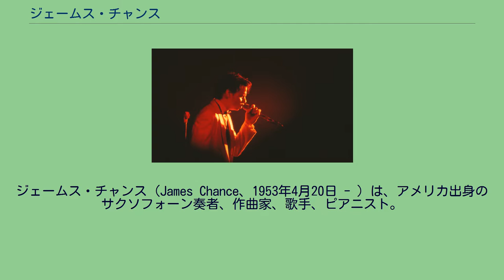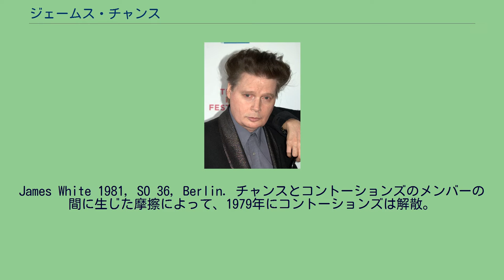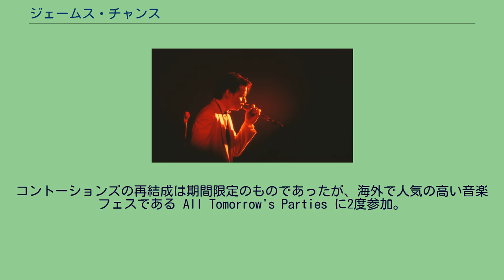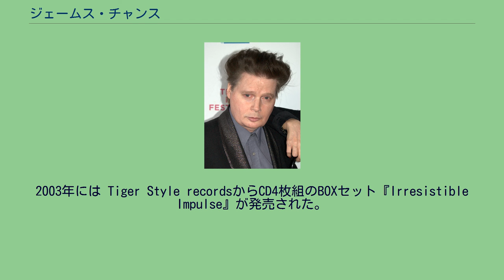ジェームス・チャンス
ジェームス・チャンス（James Chance、1953年4月20日 - ）は、アメリカ出身のサクソフォーン奏者、作曲家、歌手、ピアニスト。
ジェームス・ホワイト（James White）名義も使用。
ティーンエイジ・ジーザス・アンド・ザ・ジャークスやジェームス・チャンス・アンド・ザ・コントーションズなどのバンドにおいて、ジャズ風の即興演奏やパンク・ロックを組み合わせた演奏を行い、1970年代のノー・ウェイヴにおける主要な人物として知られている。
ウィスコンシン州のミルウォーキー出身。
ミシガン州立大学 (en)に入学し、その後ウィスコンシン音楽院 (en) に進学。
しかし中途で退学し、1976年にニューヨークに移り住んだ。
チャンスはそこでフリー・ジャズやノー・ウェイヴといった音楽シーンで活動。
短い期間、デヴィッド・マレイのもとで学んだあと、チャンスは即興ジャズやファンクのリズムを混合させた音楽を演奏するバンド、ザ・コントーションズを結成。
そのライブでは、チャンスは観客席に度々降りていき、客を散々殴りつけていたとされている。
1978年には、ノー・ウェイヴのコンピレーション・アルバム『ノー・ニューヨーク』に、ザ・コントーションズのメンバーとして参加した。
James White 1981, SO 36, Berlin. チャンスとコントーションズのメンバーの間に生じた摩擦によって、1979年にコントーションズは解散。
コントーションズ名義での唯一のアルバム『バイ』は、チャンスが新プロジェクト、ジェームス・ホワイト・アンド・ザ・ブラックスを開始したあとに発売された。
チャンスのステージや共演ミュージシャンについては、愛人でもあったアニヤ・フィリップス (en、1981年にがんで死去)が最終的に決定していた。
なお、ジェームス・ホワイト・アンド・ザ・ブラックス名義でリリースしたアルバム『Sax Maniac』は、フィリップスに献呈されている。
1983年にチャンスはパリに移住し、『James White Presents The Flaming Demonics』をリリース。
しかし同じ頃に、チャンスのドラッグ問題が持ち上がり、表舞台から姿を消した。
2001年、チャンスはコントーションズのオリジナル・メンバーと同バンドを再結成し、再び活動を始めた。
しかしベースのジョージ・スコットが1980年代にオーバードースで死去していたため、エリック・サンコが代わりに加入した。
コントーションズの再結成は期間限定のものであったが、海外で人気の高い音楽フェスである All Tomorrow's Parties に2度参加。
2003年には Tiger Style recordsからCD4枚組のBOXセット『Irresistible Impulse』が発売された。
またそれに加えて、2006年から、チャンスはフランスのミュージシャンたちと「ジェームス・チャンス・アンド・レ・コントルシオンズ」名義で活動、2007年4月から5月にかけてと、同年の10月にヨーロッパでライブを行った。